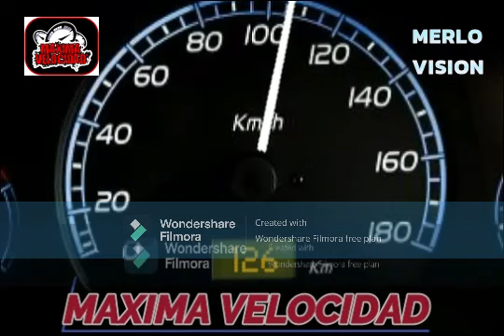2 BK 27 máxima velocidad 3 vochos clásicos verdes conduce Kikis Rivera y Rafa Merlo en la estación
2 BK 27 máxima velocidad 3 vochos clásicos verdes conduce Kikis Rivera y Rafa Merlo en la estación